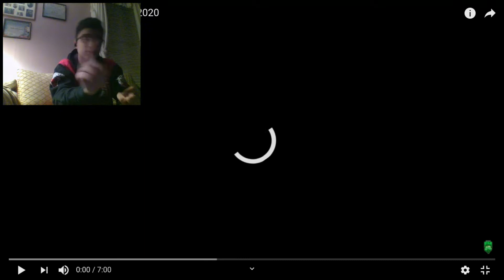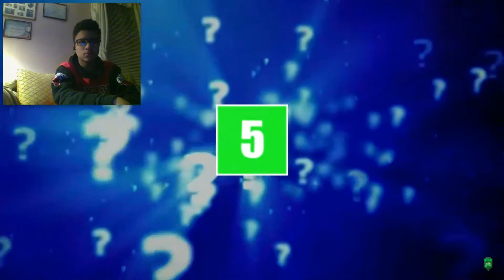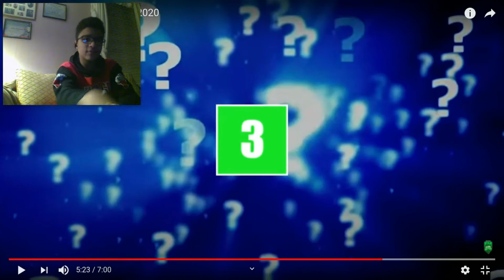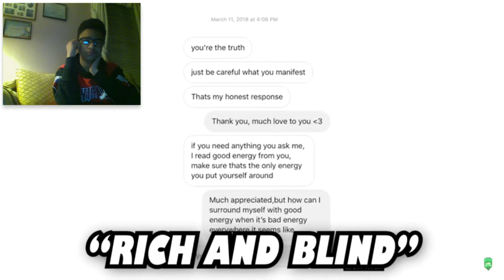Guess The Juice WRLD challenge (got all of them right)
Cut me off at the end

What challenge should I do next comment down and I’ll do them